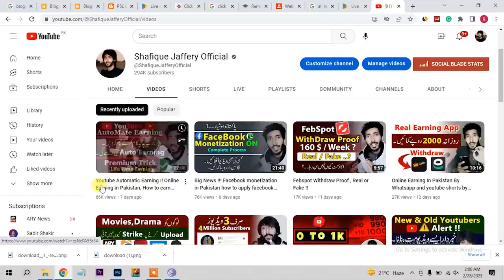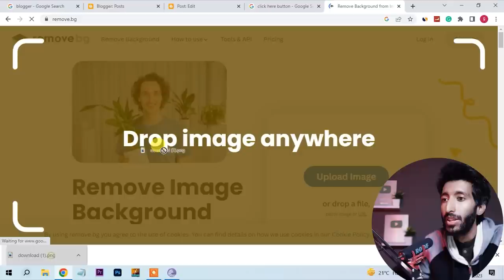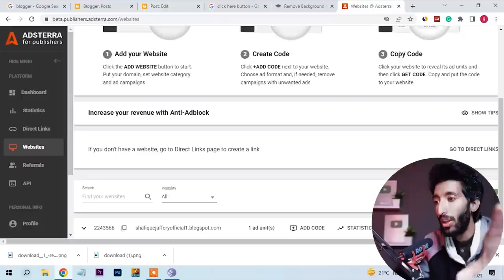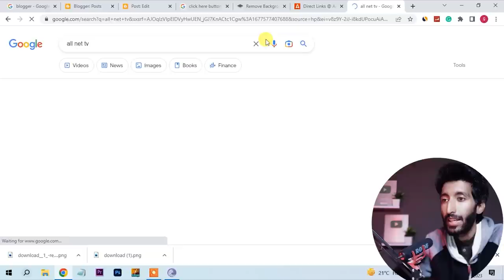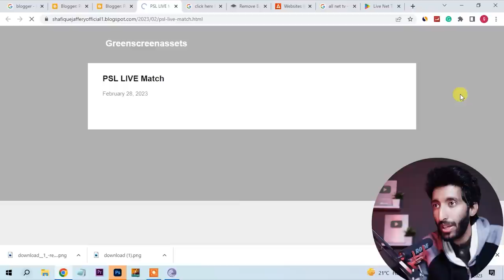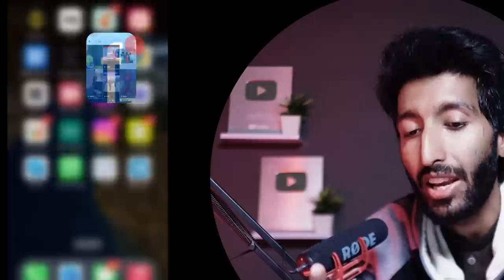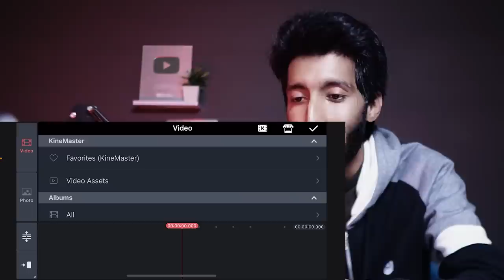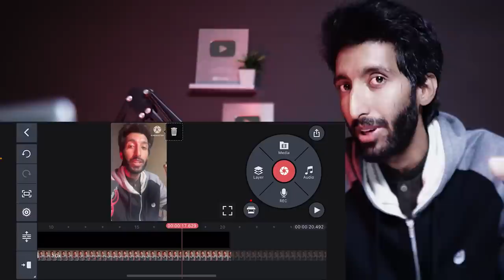Online Earning in Pakistan By Using facebook tiktok adstera and psl 8 season method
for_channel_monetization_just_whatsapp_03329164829